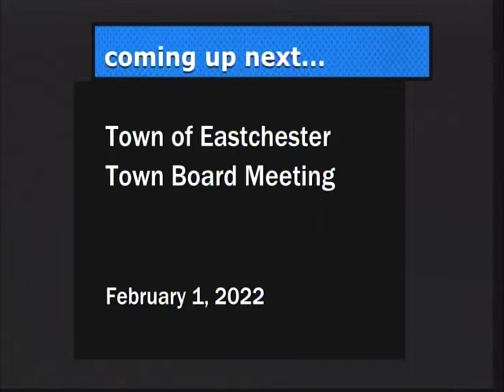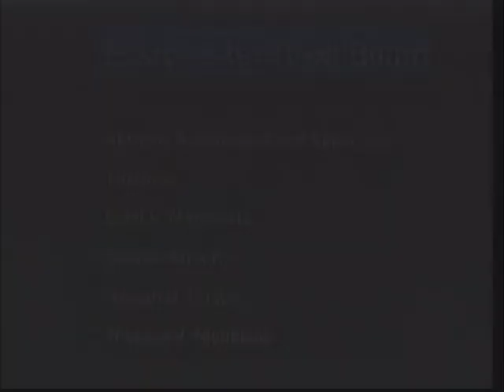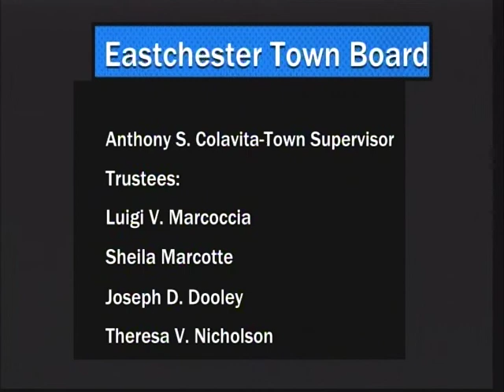Town of Eastchester Town Board Meeting-February 2, 2022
Town of Eastchester Town Board Meeting held on February 2, 2022 at Eastchester Town Hall, Eastchester, NY.